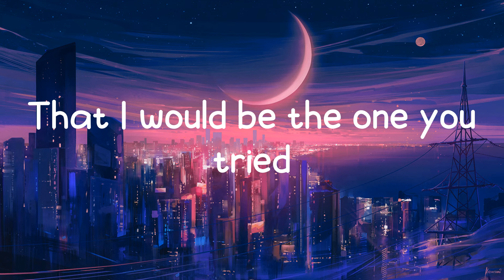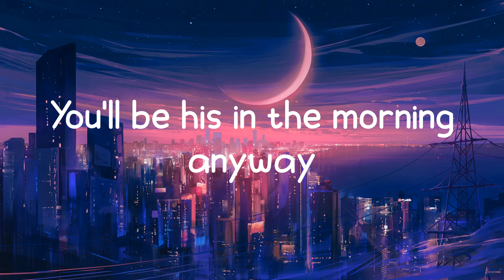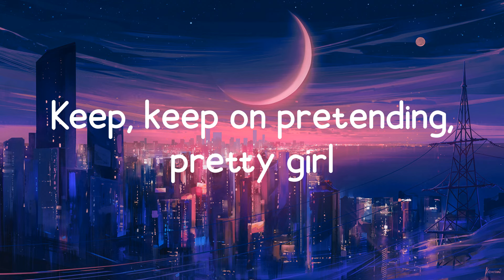Pretty Girls - Reneé Rapp (Lyrics)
You say that I'm your favorite
With your hand between my thighs
Tell me if you were gonna
That I would be the one you tried
So you inch a little closer
Say your boyfriend, he wouldn't mind
You think that I'd be flattered
It's pathetic 'cause you're right
In the PM, all the pretty girls
They have a couple drinks, all the pretty girls
So now, they wanna kiss all the pretty girls
They got to have a taste of a pretty girl
In the AM, all the pretty girls
Act like it never happened in another world
Yeah, it's a blessing and it's a curse
So keep on pretending pretty girl
All the pretty girls
This conversation's classic (classic)
I can predict this shit, line by line
I like a straight jacket
But it feels like it's a little tight
Yeah, your boyfriend's cute
Oh, shit, yeah, he can come too
You'll be his in the morning anyway
So keep on pretending pretty girl (ah)
All the pretty girls (ah)
All the pretty girls (ah-ah)
It's a blessing and it's a curse
(Yeah, that bitch is gay)
On pretending, pretty girl
Keep on pretending, pretty girl
Keep on pretending, pretty, pretty
Like, like it never happened in another world
Keep, keep on pretending, pretty girl